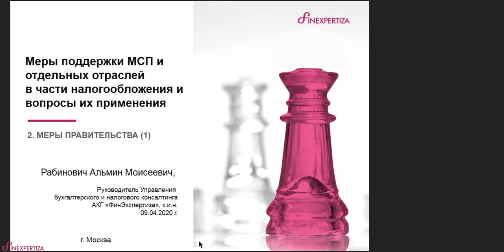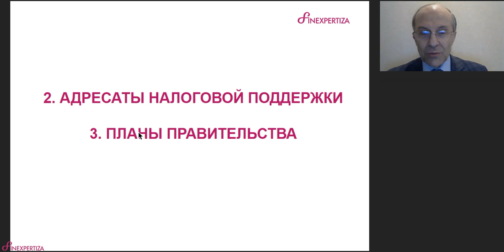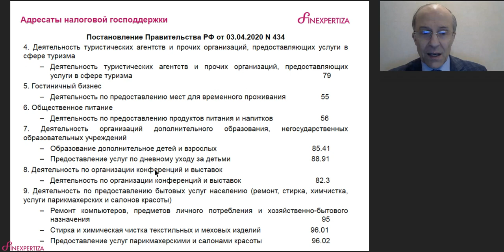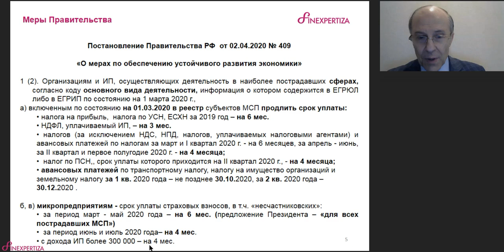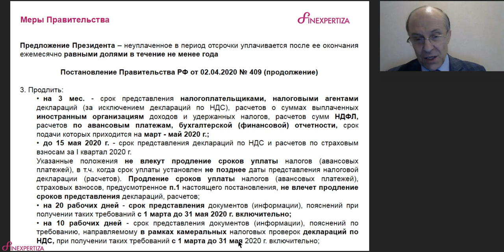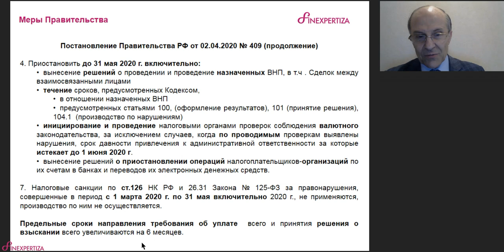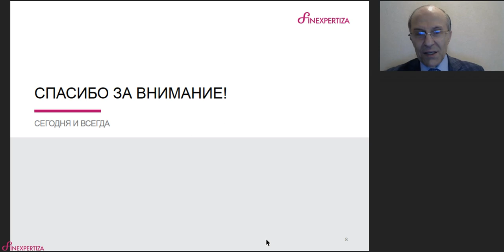Карантин: что делать бизнесу? (Часть 2)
FinExpertiza продолжает рассказывать, на какие меры господдержки могут рассчитывать МСП в период карантина и как эту поддержку получить. Во втором видео из серии "Карантин: что делать бизнесу?" руководитель управления бухгалтерского и налогового консалтинга ФинЭкспертиза Россия Альмин Рабинович подробно разбирает правительственный план помощи МСП и рассказывает, какие предприятия и отрасли смогут получить поддержку со стороны государства.

Из нашего следующего видео вы узнаете, по каким правилам и какой бизнес сможет получить отсрочку по уплате налогов и страховых взносов. Следите за обновлениями на нашем YouTube-канале!